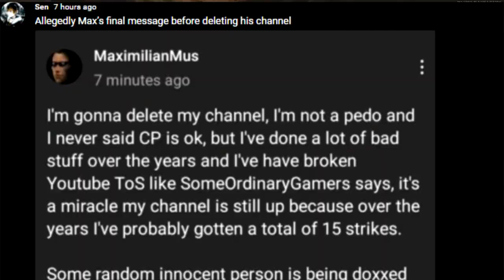Maximilianmus Final Words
We go over Max's final moments on YouTube then I stop being lazy and show you the flaws in Charlies video and why it's the only one that didn't measure up to everyone elses.